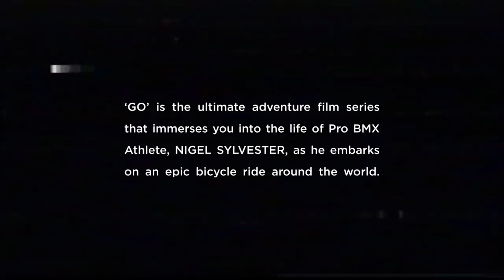GO - SUPER TRAILER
'GO' is the ULTIMATE adventure film series that immerses you into the life of Pro BMX Athlete, NIGEL SYLVESTER, as he embarks on an epic bicycle ride around the world.

Created by: Nigel Sylvester & Harrison Boyce
Directed by: Harrison Boyce
Produced by: Danielle Salzedo & Nigel Sylvester